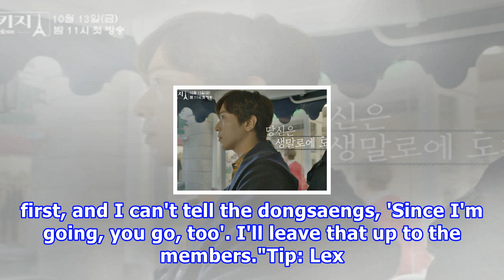Yonghwa talks about if the cnblue members will enlist together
Yonghwa talks about if the CNBLUE members will enlist together Yonghwa talked about enlisting in a recent interview. As an 89'er, Yonghwa is up soon for enlistment, as most of the 88'ers have enlisted this year with a few exceptions. During his interview for drama 'The Package', he was asked about e...